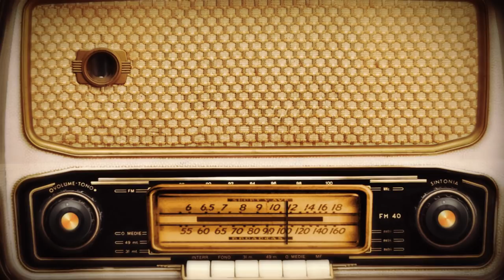Podcast المصورين I Hossam Antika 🎤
لو عايز تتفرج علي حلقات تانية ممكن تخش علي قناة
 @CPC TV

My Gear :
Camera: Canon 5D M IV
Lens: Canon 24-70 F 2.8
Mic : Boya MM1
Light : Ring Light / Led Light